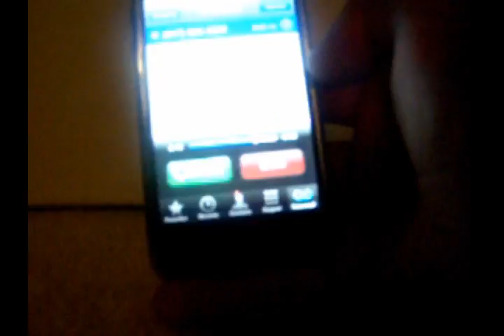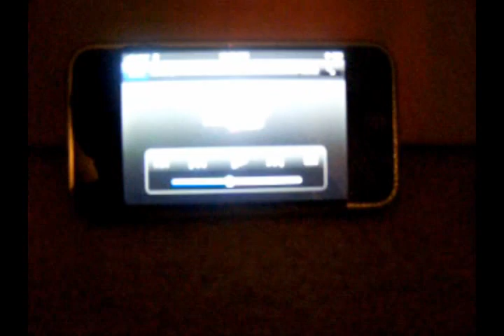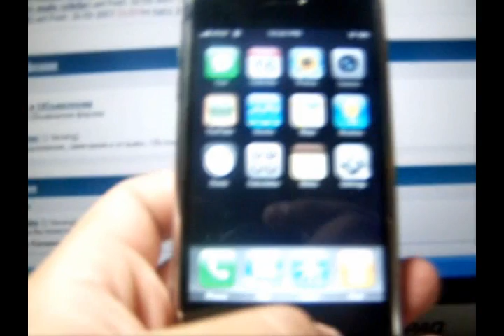My iPhone :)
Love this phone